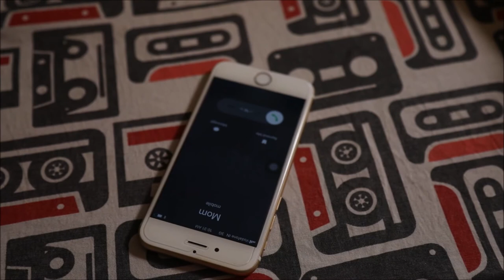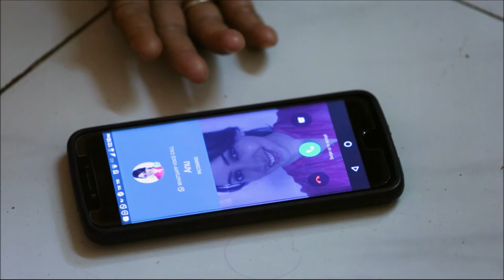Twins | Ek Chidiya Studios| Royal Stag Barrel Select Large Short Films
The lives of two girls changes with one phone call.